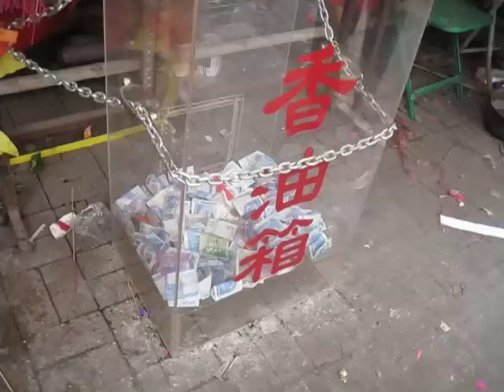大埔元洲仔大王爺誕